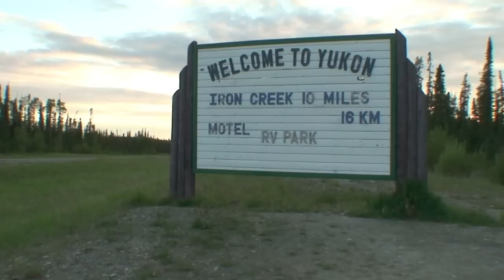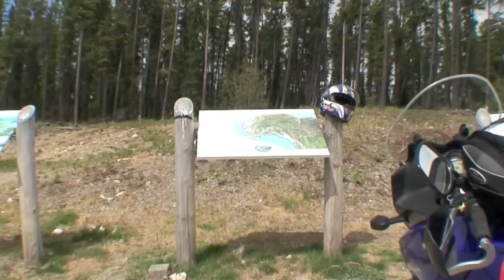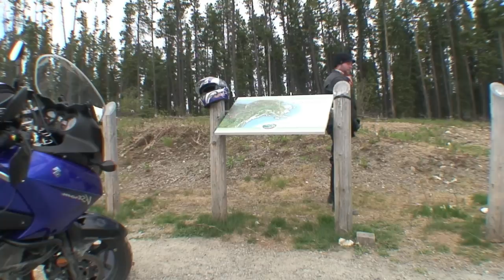Arctic Clutch 4 of 6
One Man, One Motorcycle, One Goal... The Arctic Circle!